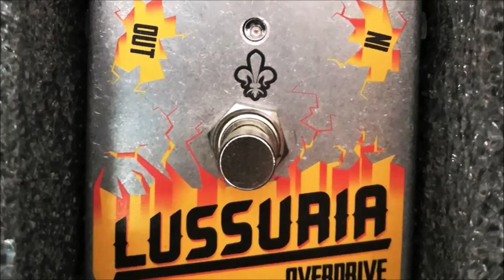PEDALI PER CHITARRA ELETTRICA | DOPHIX LUSSURIA | OVERDRIVE | EFFETTI CHITARRA ELETTRICA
Pedali ed effetti per chitarra elettrica |  pedaliera chitarra | overdrive

ב"ה

Non c'e' dubbio che tra gli effetti per chitarra elettrica i pedali overdrive ed i distorsori siano i piu' popolari in ogni pedaliera per chitarra elettrica.

In questo test ascoltiamo un pedale overdrive dal suono molto "croccante".

Il Lussuria di DOPHIX e' un pedale overdrive artigianale basato su un circuito del tutto originale.

Il pedale e' molto bello, ha un range che va dal crunch al medium gain ed e' perfetto per il rock e l'hard rock.

Il brano nel video e' stato scritto, registrato e mixato da Uri Baranes ed al basso suona Mark Caltagirone